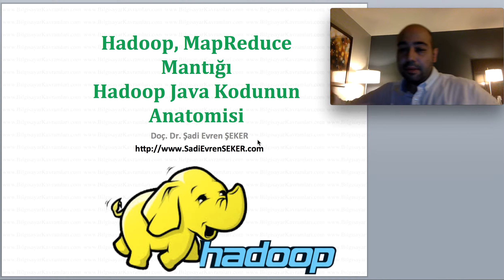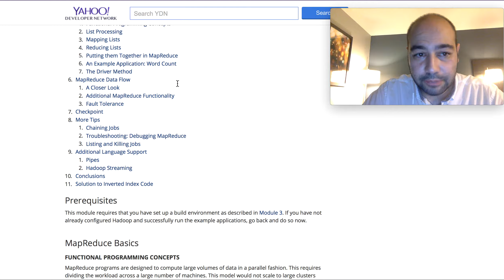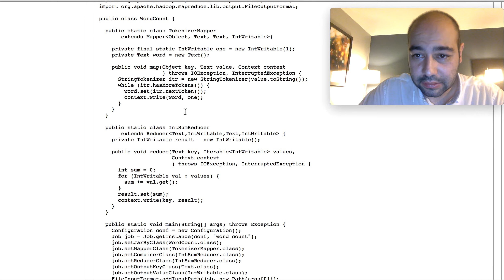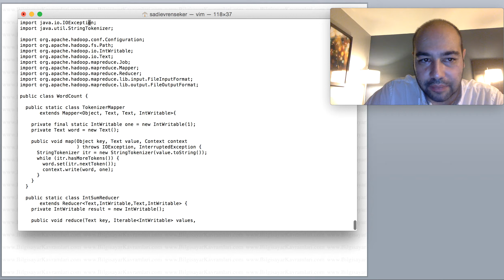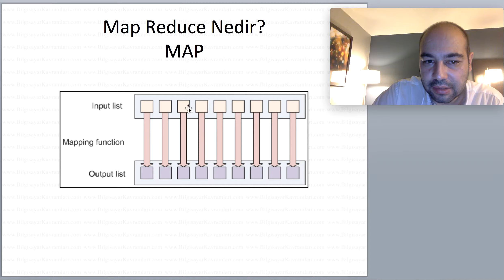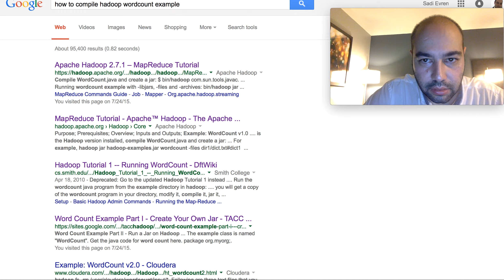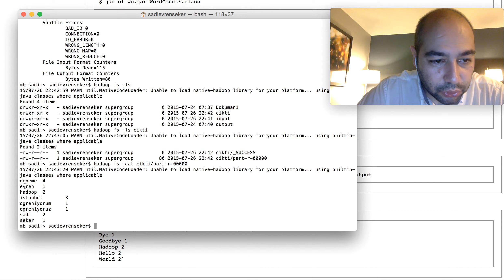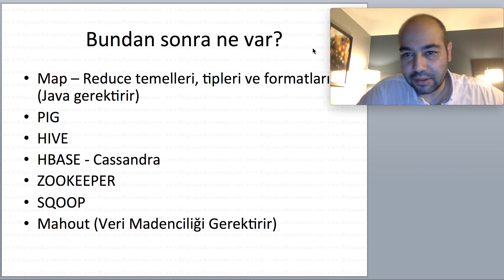Map Reduce Mantığı ve Hadoop için Java kodu yazılması (Hadoop Eğitim Serisi 4)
Map Reduce Mantığının anlaşılması, Hadoop üzerinde örnek bir kodun yazılması, parçaları (mapper, reducer ve combiner parçaları), word count örneğinin çalışması ve nasıl çalıştığının anlaşılması.